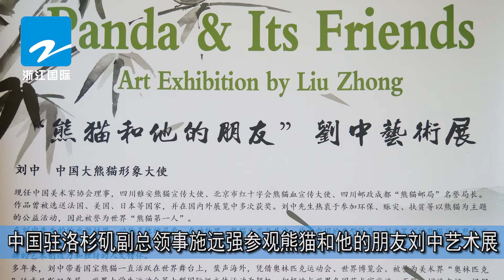中国驻洛杉矶副总领事施远强参观熊猫和他的朋友刘中艺术展【浙江国际】